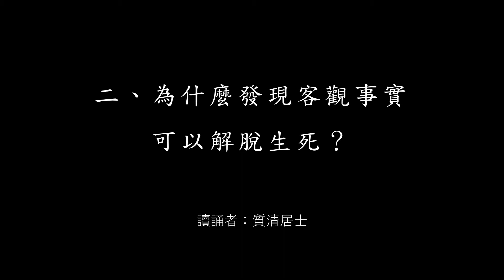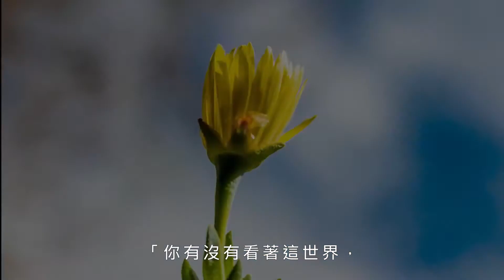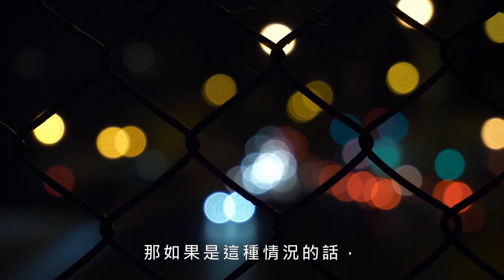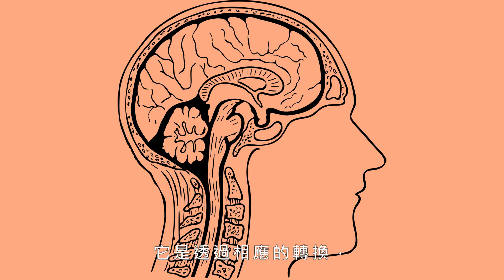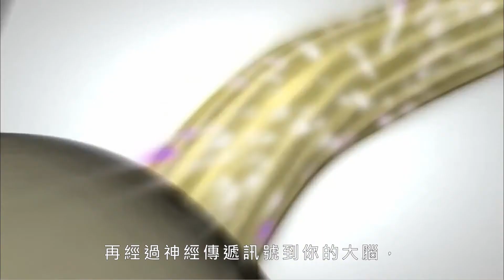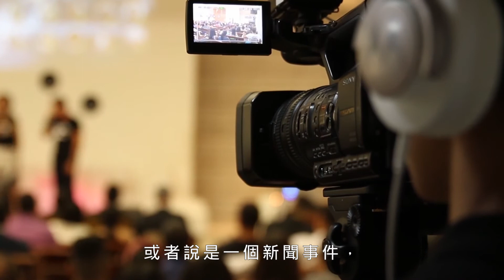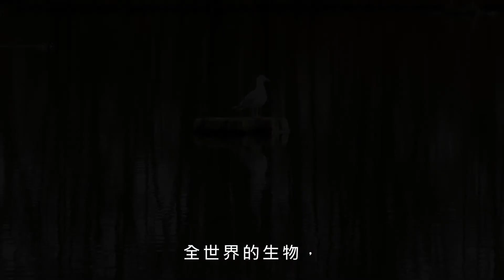【禪宗的開悟與傳承】讀書會紀錄 之二：為什麼發現客觀事實可以解脫生死？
我在《禪宗的開悟與傳承》中寫道：「禪宗的開悟，就是證解阿賴耶識。證解阿賴耶識是一種客觀事實的發現，由於這一種客觀事實的發現，使得一個人可以解脫生死。」